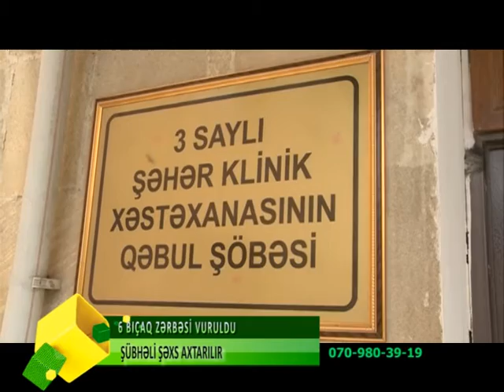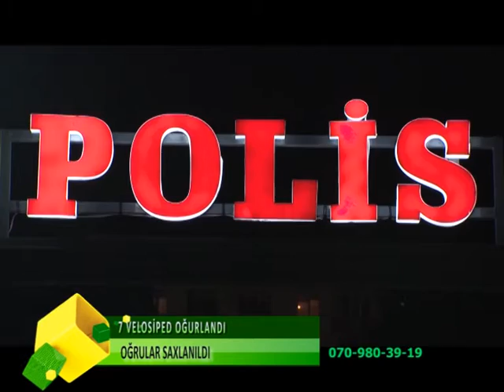OPERATIV_HISSE_10.06.2020_18.10 EFIRI